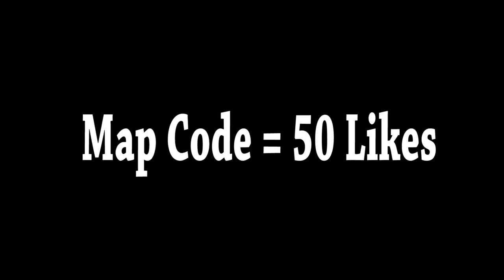BTS - LIFE GOES ON (Fortnite Music Blocks)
Life Goes On by BTS in Fortnite Music Blocks!